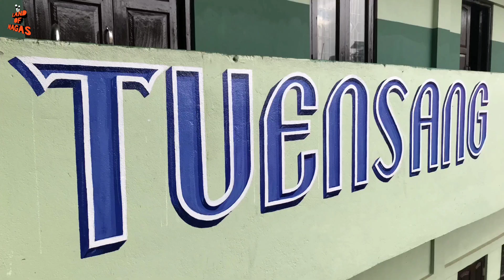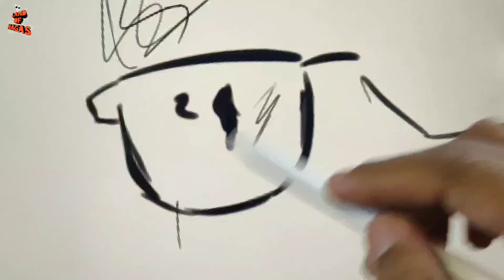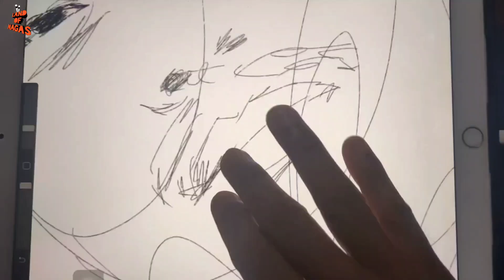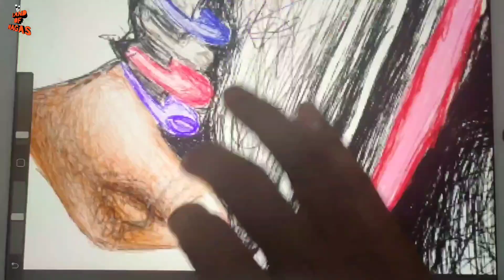HYPER REALISTIC ARTIST FROM NAGALAND | Naga | Videos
Mankup Konyak is a 26 years old professional Artist from Dimapur, Nagaland. He is a self-taught artist and do any types of sketch paintings and Digital arts. Moreover he can produce Hyper realistic potraits and sketches. Here are some Potraits and paintings produced by him.

LET'S PROMOTE THE TALENT OF OUR NAGA BROTHERS AND SISTERS 👍🙂

You can Contact Him :-

All content used is copyright to Land of Nagas, Use or commercial display or editing of the content without proper authorization is not allowed.